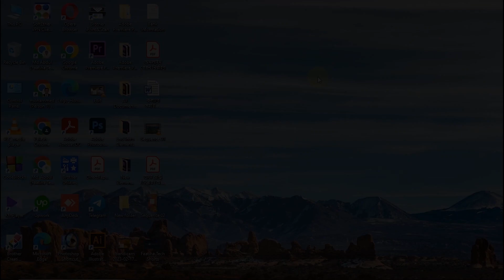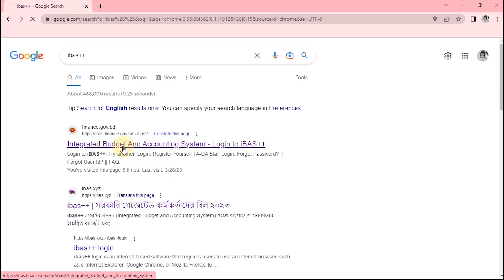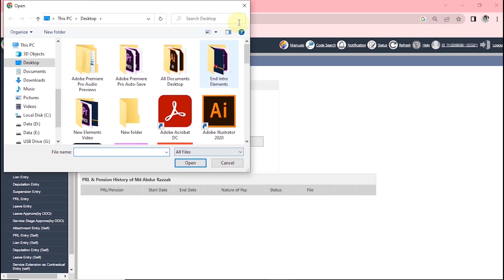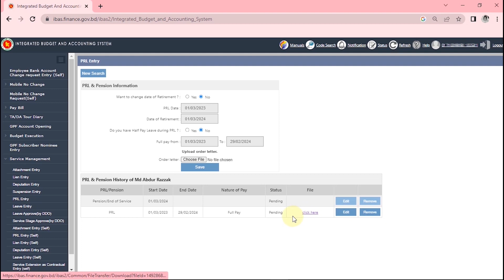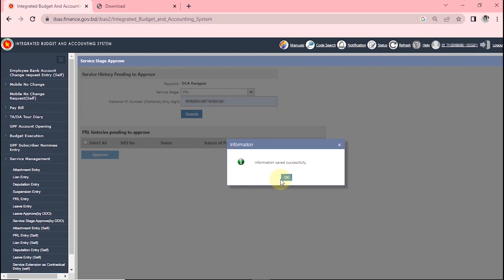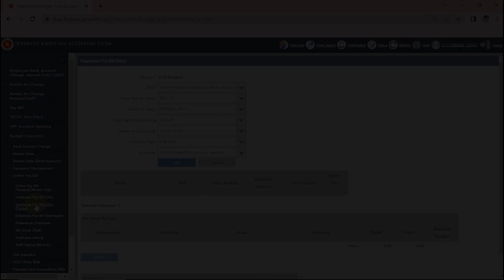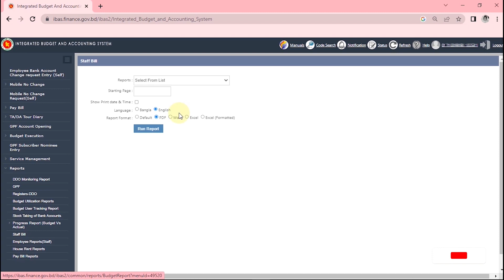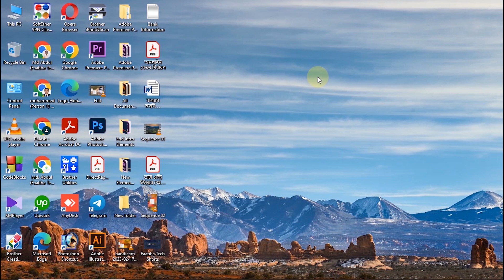PRL Entry from ibas++ || iBAS++ সিস্টেম থেকে হিসাবরক্ষণ অফিস ছাড়াই সম্পূর্ণ পিআরএল এন্ট্রি করুন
Viewers, Today I'll show you "PRL Entry from ibas++ || iBAS++ সিস্টেম থেকে হিসাবরক্ষণ অফিস ছাড়াই সম্পূর্ণ পিআরএল এন্ট্রি করুন". It's easy because you watching this full video then you follow this step then PRL entry as you want.
Video Link:
1. Using for windows ditto clipboard manager
2. How to get and easily install adobe illustrator on windows 7
3. How to download online pay fixation copy use internet ।। অনলাইনে বেতন নির্ধারণী নিজেই প্রিন্ট করুন
4. How to get employee salary statement from ibas++ || আইবাস থেকে সরকারী কর্মচারীর বার্ষিক বেতন বিবরণী
5. PRL Entry from ibas++ || iBAS++ সিস্টেম থেকে হিসাবরক্ষণ অফিস ছাড়াই সম্পূর্ণ পিআরএল এন্ট্রি করুন
6. Employee bank account change request (Self) || কর্মকর্তা মহোদয় নিজেই ব্যাংক অ্যাকাউন্ট পরিবর্তন করুন
7. How to entry user of stock take a bank accounts form ibas++ || সহজেই ডাটা এন্ট্রি ইউজার নিবন্ধন করুন
8. Gpf account open & nominee entry || আইবাস++ এ নিজেই জিপিএফ অ্যাকাউন্ট খুলুন এবং নমিনি এন্ট্রি করুন
9. How to solve all problem table insert in ms word || Insert table and draw table in ms word
10. How to add photo head of office on web portal || জাতীয় তথ্য বাতায়নে অফিস প্রধানের ছবি সংযুক্ত করুন